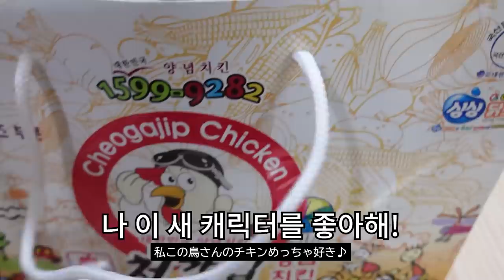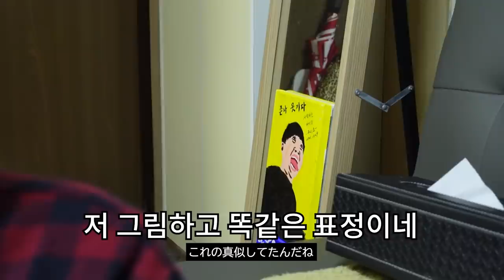베이징올림픽 중국의 반칙.. 한국선수들을 본 일본의 반응은?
🍪추천영상
-쿠리코에게 프로포즈